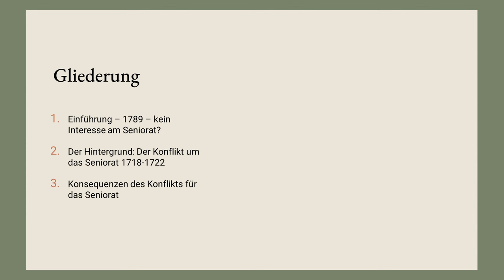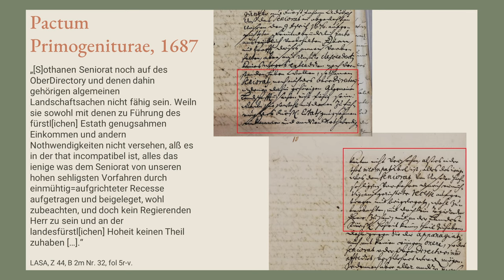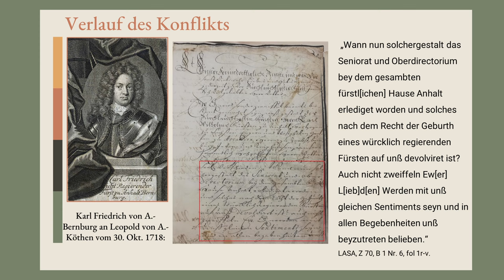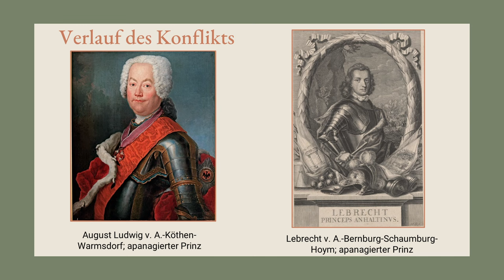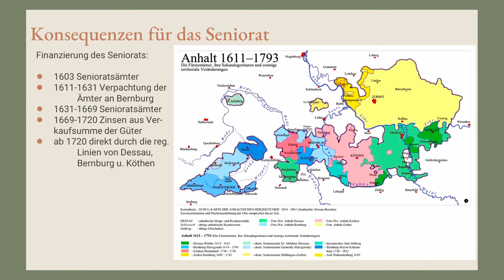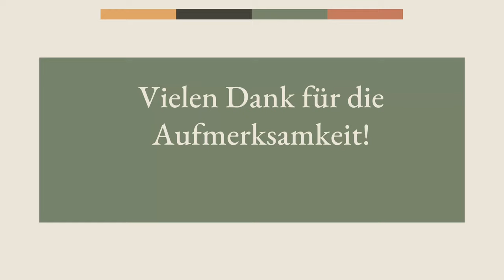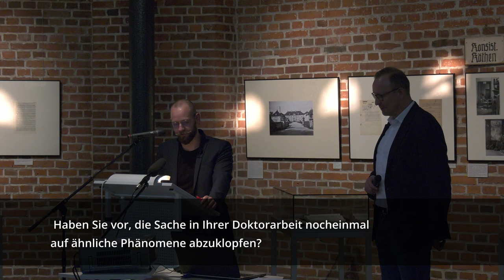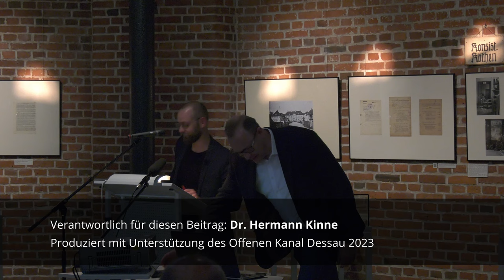Eine Stimme für die Dynastie - Die Rolle des Seniorats für das Haus Anhalt im 17. & 18. Jahrhundert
Vortrag von Stefan Ihle am  4. Juli 2023 im Rahmen einer Vortragsreihe im Landesarchiv Sachsen-Anhalt, Abteilung Dessau.